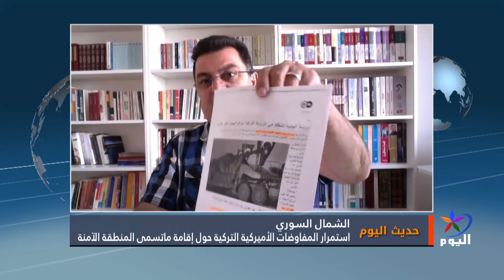حديث اليوم: استمرار المفاوضات الأميركية التركية حول إقامة ماتسمى المنطقة الآمنة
ألمانيا -  نواف خليل ـ رئيس المركز الكردي للدراسات